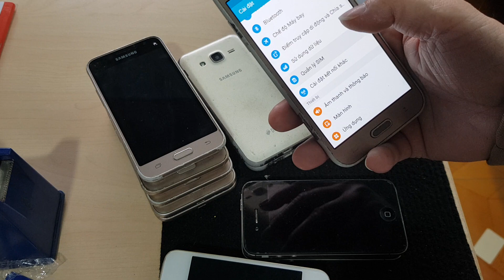0345 377 177 I vê thêm nhiêu máy chữa chay dưới 600k I ip4s I ip4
Hôm nay em về ít máy em lên clip giới thiệu máy cho anh chị mình nha
Anh chị xem ok chọn cho mình 1 con nhé
Tk ngân hàng chính chủ :
Lương Phú Giàu
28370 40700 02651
HDBank
Địa chỉ shop : 98 trần quang diệu, TT Phú Phong ,Huyện Tây sơn, Tỉnh Bình Định